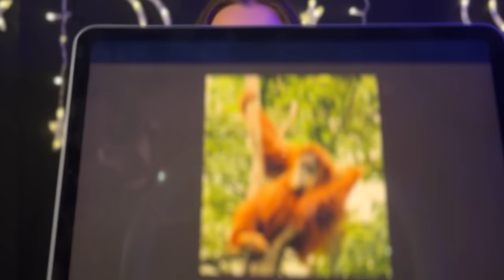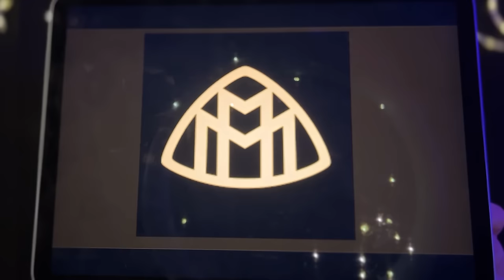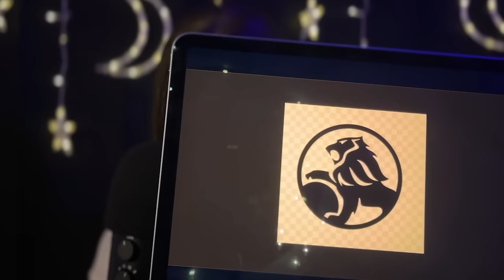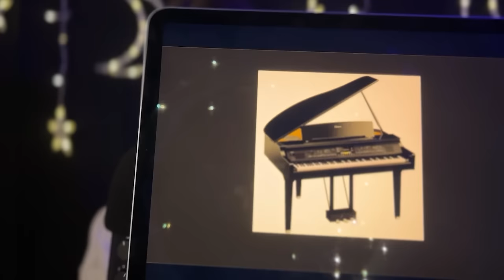ASMR Picture Trivia 📸 (Soft-Spoken) EASY, Medium, and HARD Questions!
Its trivia night! I have 8 categories (10 questions each) of pictures for you to try and identify! It's a long one, so sit back and enjoy! Hopefully it wasn't too easy 😀 Let me know how you did!

If you enjoyed this video, SRP ASMR does a wonderful series of ASMR Trivia videos, which this was inspired by!

~Em 🌻

0:00 Intro
1:50  Animals
8:16 Car Logos
14:40 Instruments
21:10 People
29:10 Fruits
33:37 Currency
39:10 Paintings
44:40 Math